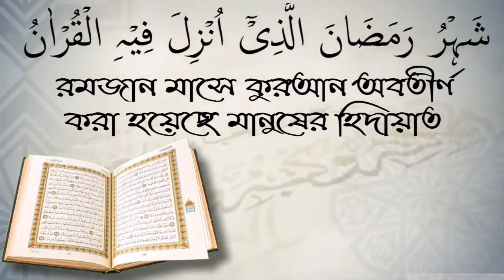জায়নামাজের দোয়া পড়ার বিধান কি? আলোচক আহম্মেদ বিন আইয়ুব।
জায়নামাজের দোয়া পড়ার বিধান কি? আলোচক আহম্মেদ বিন আইয়ুব। স্বাগতম আপনাকে AL FURQAN media.